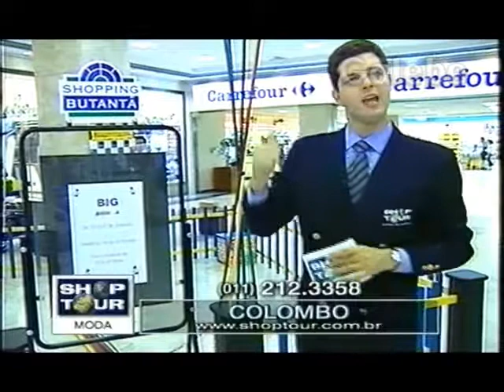COLOMBO YURI GALEBE 29 01 1999